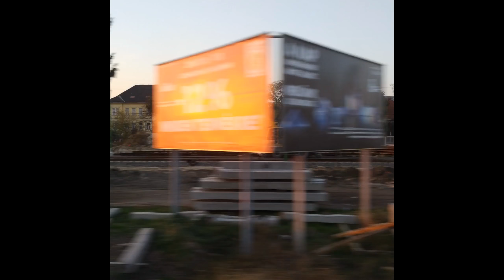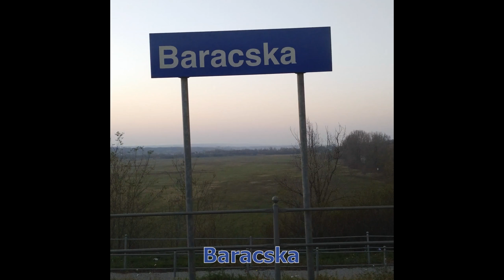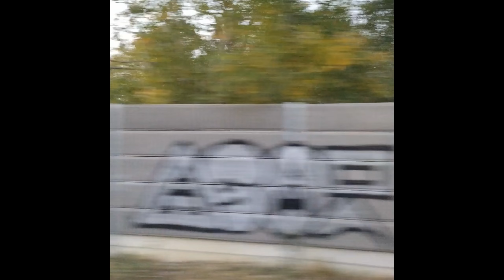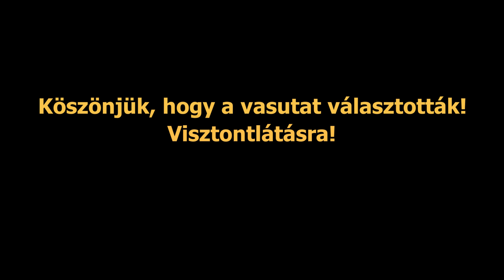30a vasútvonal - Gyorsított felvétel a naplementében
G43 Kőbánya-Kispest - Székesfehérvár; 3536. számú vonat,
A felvétel Kelenföld vasútállomás után indult, Budafokra érkezőben, s utána 4x-s gyorsításban egészen a végállomásig, Székesfehérvárig.